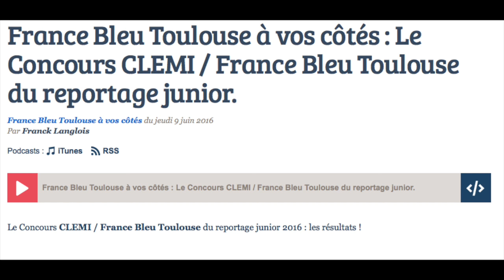Participation à l'émission de France Bleu - Lycée Rive Gauche - Toulouse- Juin 2016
Les élèves de Terminale S6 du Lycée Rive Gauche reçoivent le 1er prix du concours de reportage junior et expliquent leur démarche en direct sur France Bleu Toulouse.
Professeurs encadrants le projet : Pascal Cabaret et Nathalie Olive